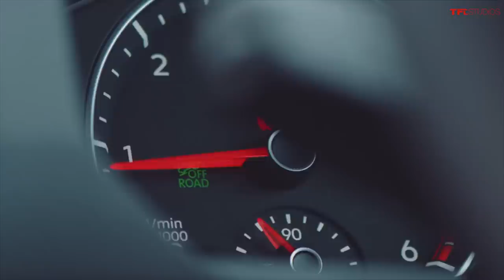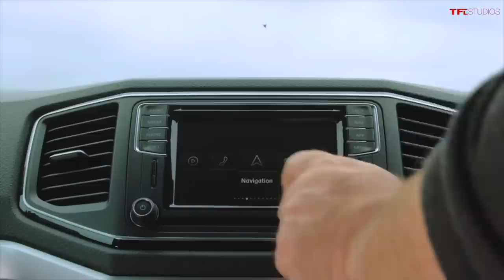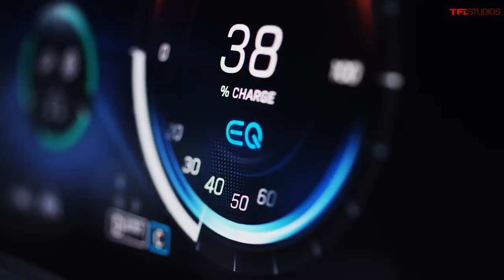These Are The Cool Forbidden Fruit Cars Automakers SHOULd Sell In The U.S. This Year!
In this episode of TFL Talkin' Cars, Roman and Nathan discuss the cars sold in Europe, but are not available in the United States. We think some of these models deserve a chance over here, but take a listen and judge for yourself!